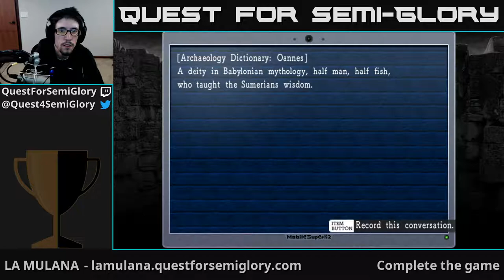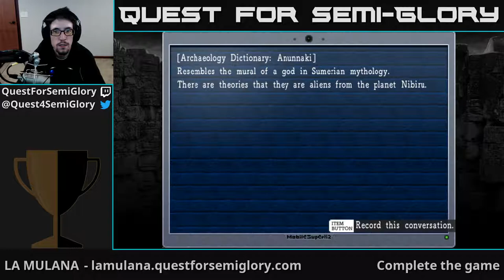Quest for Semi-Glory - LA-MULANA, Session 6